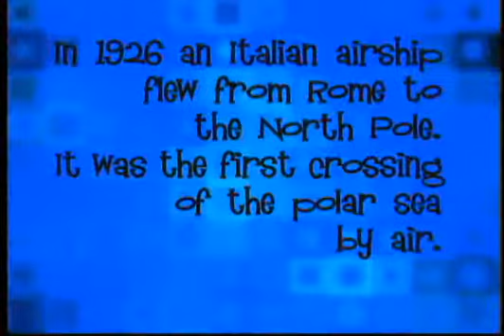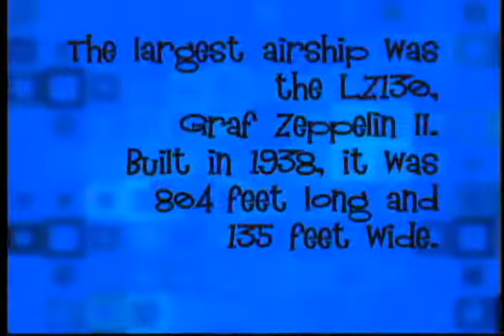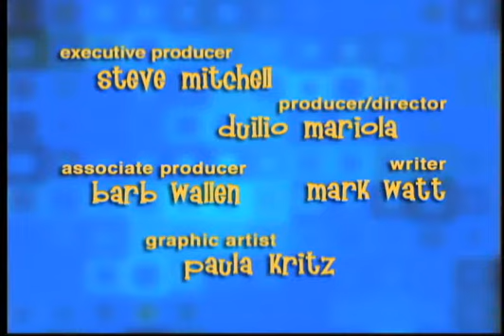It's a Gas: Math and Science of the Blimp — Mapping and Navigation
The workings of the blimp provide the framework for teachers to illustrate the concepts students must understand to pass Ohio's proficiency tests. Produced in 2004.
Mapping and Navigation

Get lesson plans for It's a Gas: Math and Science of the Blimp